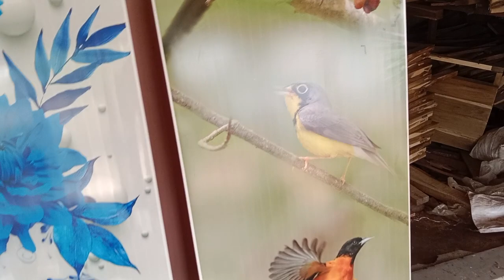ফাইবার দরজা//fiber ki door